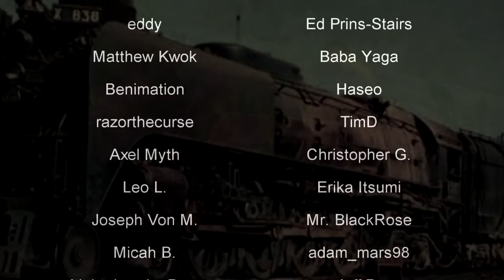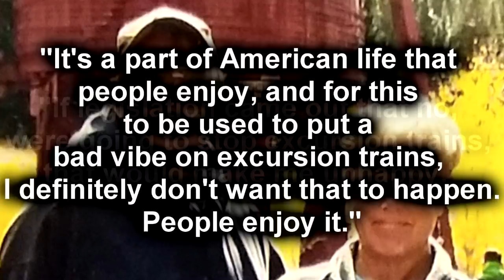Union Pacific #844's Only Fatal Accident 🚂 The Cheyenne Frontier Days Incident 🚂 History in the Dark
"The Living Legend", Union Pacific FEF-3 #844, has had a stellar career and is one of the most famous locomotives in America. However, on July 21st, 2018, a tragic accident took place that serves as a lesson to how dangerous locomotives can be.